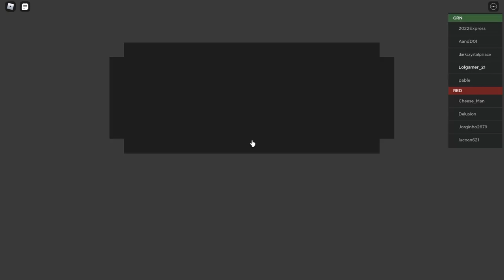TC2 Roblox | Unboxing Crates (spent nearly 15k funds)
was it worth it? Yeah, I guess, I did get a rare strange unusual which is basically worth a lot since its a strange.

youtube algorithm